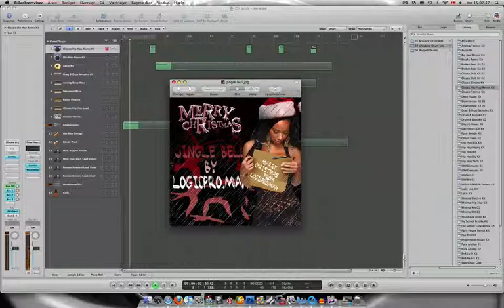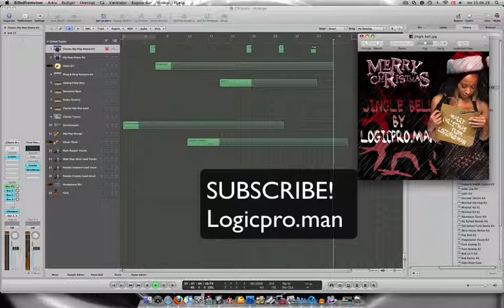Jingle Bell - Logicpro.man - HQ - 720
Jingle Bell Is a Christmas GIFT!
Everybody JUMP AND WAVE!
We are ready 4 2010 has 2 bring fourt!
Remember 2 check other cool stuff my Page!